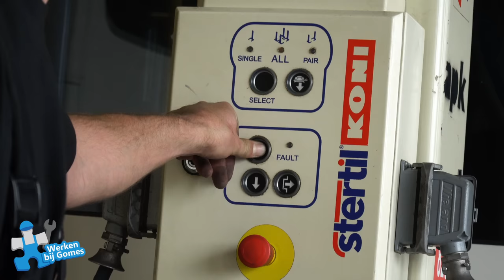Kom jij werken bij Gomes?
Van je hobby je werk maken? Bekijk waarom jij aan het juiste adres bent bij Gomes als bus- & touringcartechnicus!